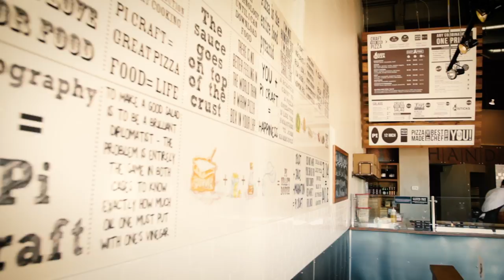Pi Craft Pizza LRW